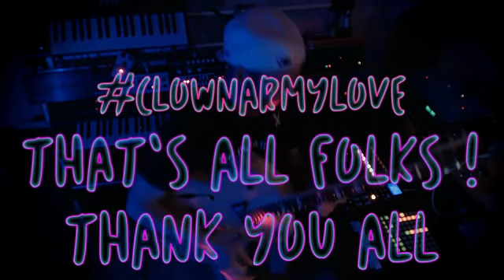PtAC CLOWNFEST 6 - FANATIC12000